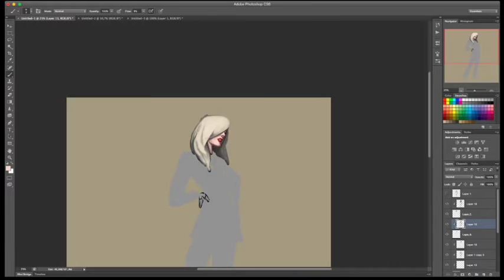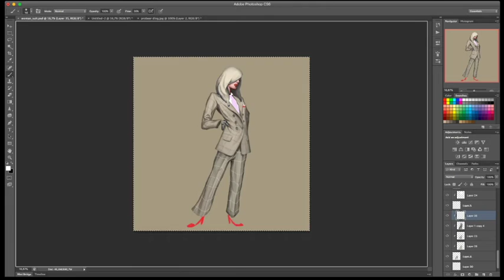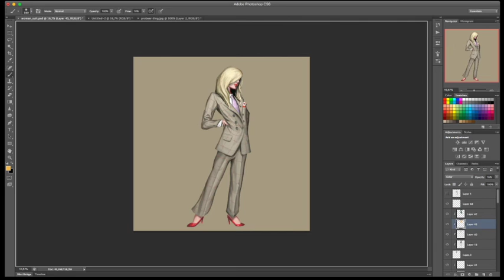Timelapse fashion illustration: Woman in suit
A timelapse of a fashion illustration I did. 5 hours condensed to 3 minutes. Enjoy, and I would love to hear your feedback!